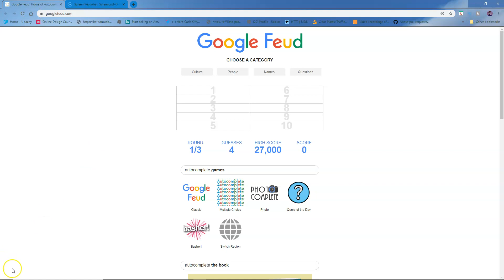Google Feud Erik and Mom Compete Totally Awesome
google feud competition.